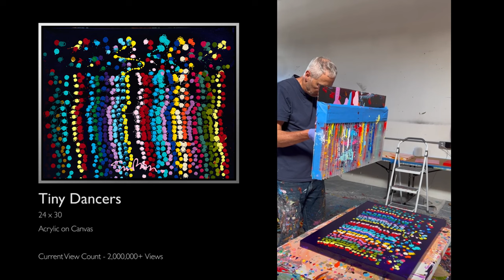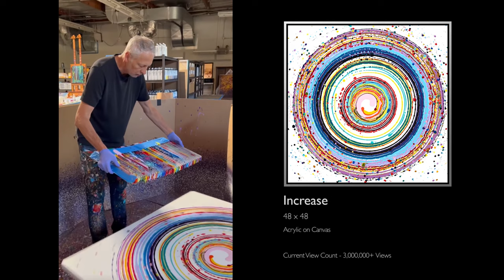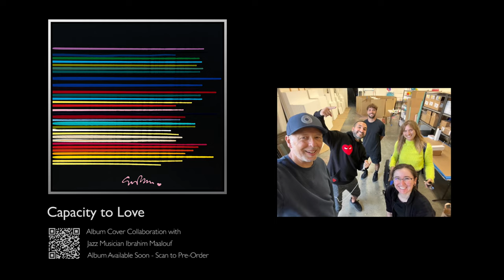Instagram Reel Compilation | Simon Bull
6.1.22 - The day my life changed.

Thanks to viewers like you, my Instagram account has soared to over 500,000 followers in 6 months! These are just some of the hundreds of videos that the world has seen and loved!